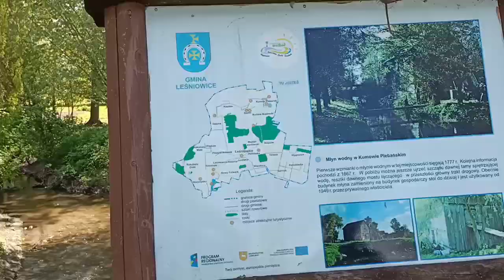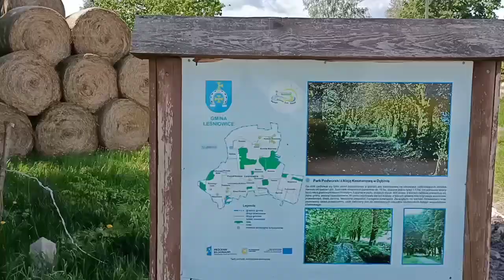Rajd rowerowy Odnowy do parku podworskiego w Dębinach obok Kasiłanu.23052021.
Muzyka Jan Pietrzak Pamiętajcie o ogrodach.